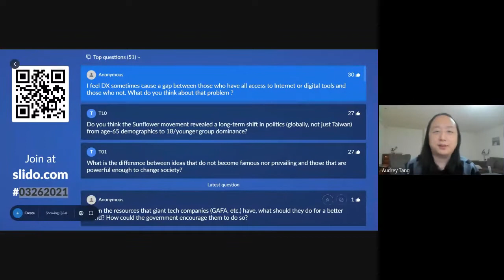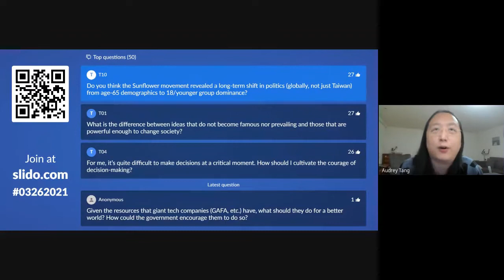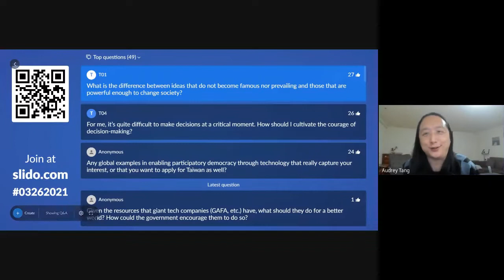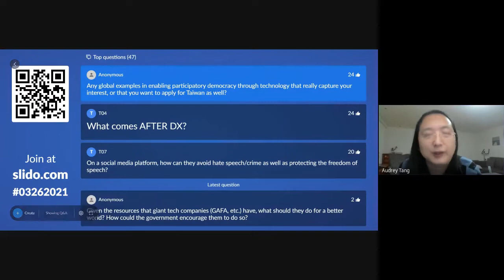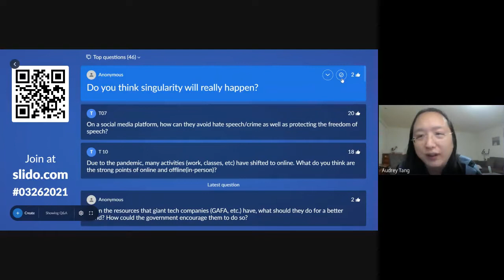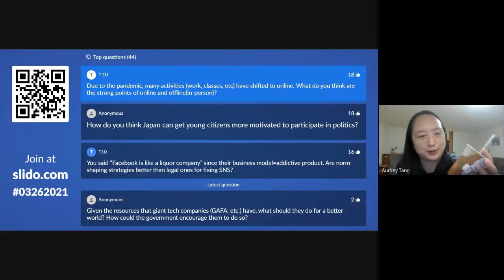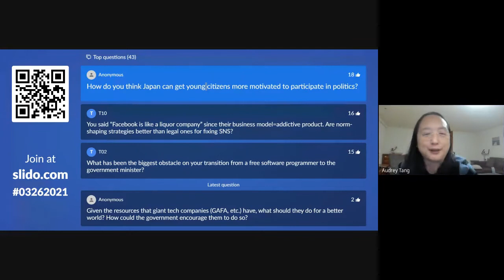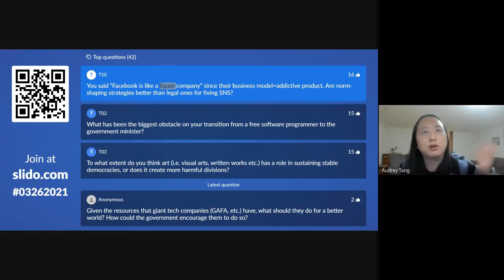2021-03-26 Conversation with UTokyo GLP-GEfIL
Global Leadership Program – The University of Tokyo